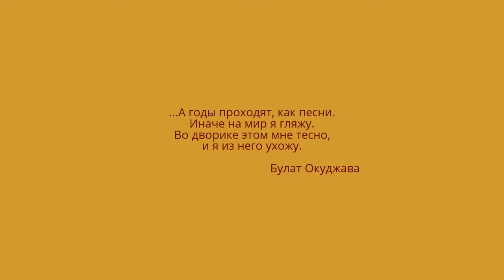Художник Парошин Владимир Аркадьевич. Старые дворы Москвы.